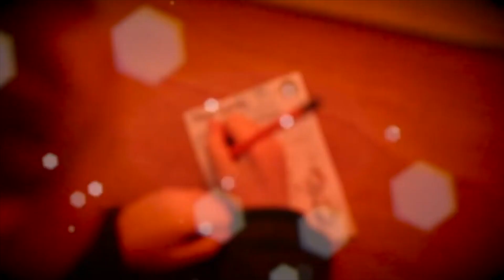Santa’s Grotto at Lancaster Park & Animal Farm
Tour the Christmas Grotto at Lancaster Park & Animal Farm